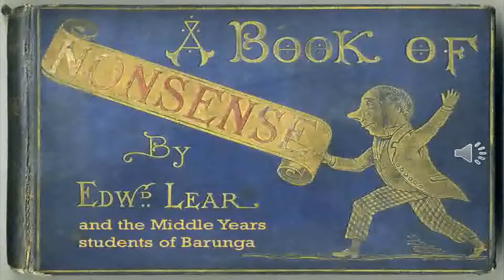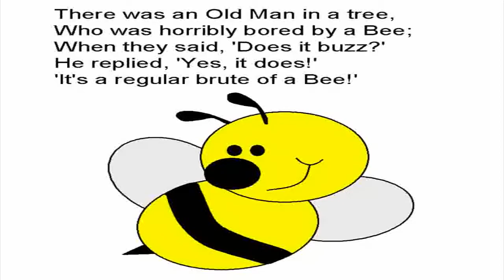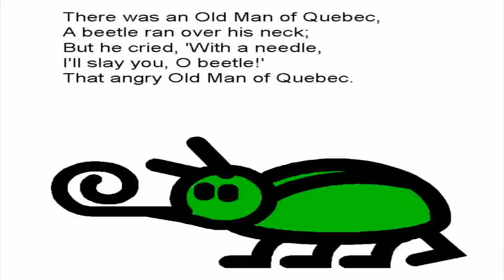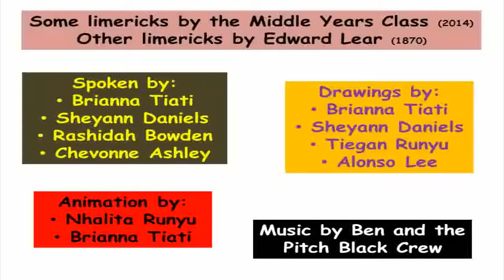Limmericks iMovie Edit